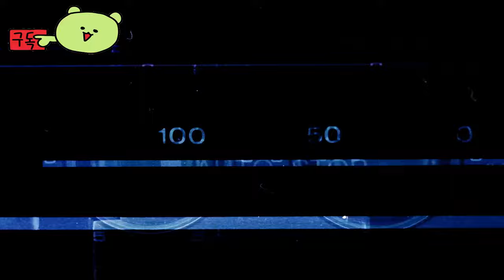노 레스트 포 더 위키드 ( No Rest for the Wicked ) 악인에게는 안식이 없다. April 19, 2024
🕹️Game content
수상 경력이 있는 Ori and the Blind Forest 및 Ori and the Will of the Wisps 개발사인 Moon Studios에서 이 장르를 재창조할 본능적이고 정밀한 액션 RPG 세트인 No Rest for the Wicked를 선보입니다.?

⚡Game Developer
 문 스튜디오 GmbH